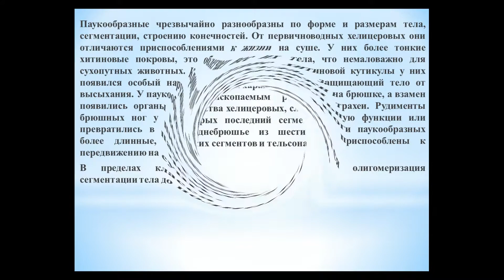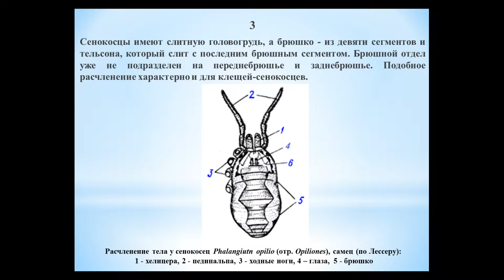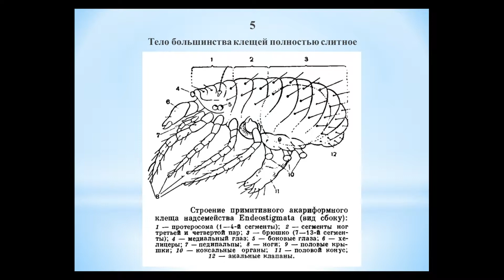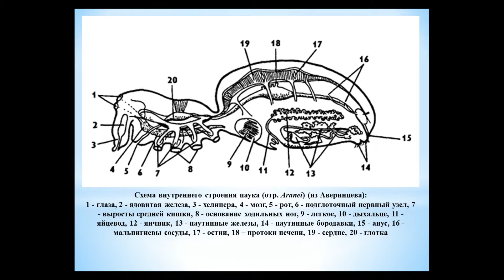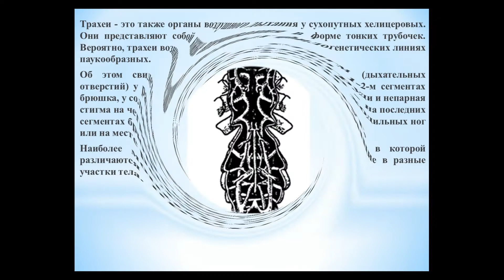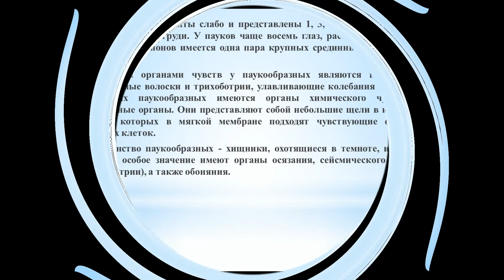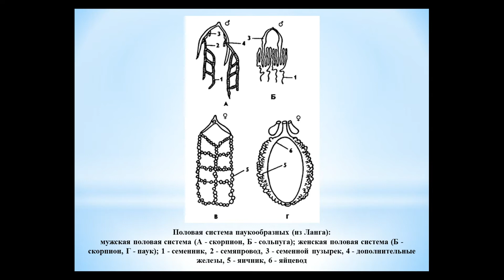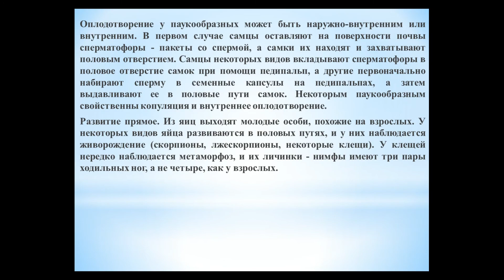Животные (Часть 55) - Класс Паукообразные